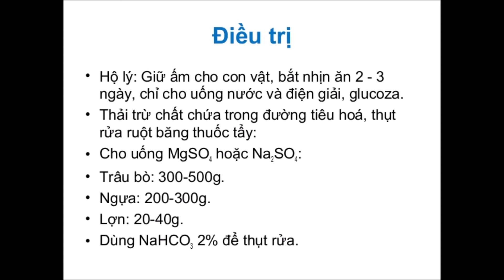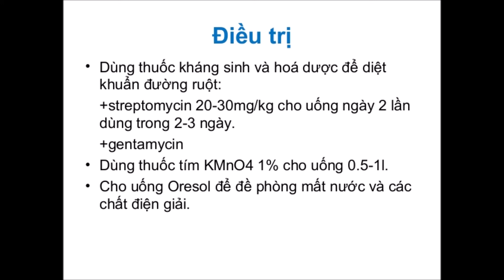BỆNH VIÊM DẠ DÀY RUỘT Ở GIA SÚC GIA CẦM